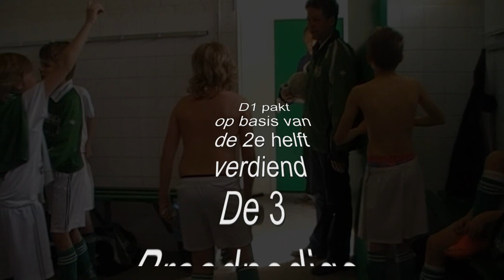Zeerobben D1- Rood Geel D1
D1 wint vandaag op basis van de 2e helft verdiend met 4-1 van Rood-Geel D1.
TEAMPRESTATIE Mannen!! 3 punten in de POCKET.